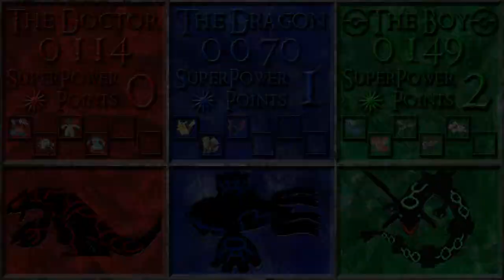Pokemon R/S/E Randomised Nuzlocked 3-Way Versus! Episode 3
This week! Gym leaders, 'useful gangbangs', and singing!